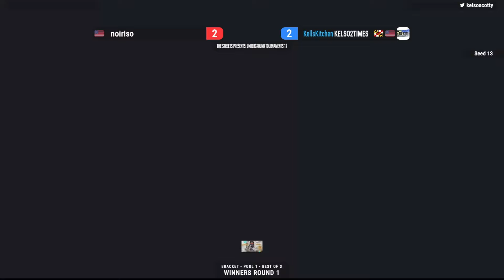NEW Quanchi Buffs Makes Him Look TOP TIER ! - MK1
NEW Quanchi Buffs and portals Makes Him Look TOP TIER ! - MK1